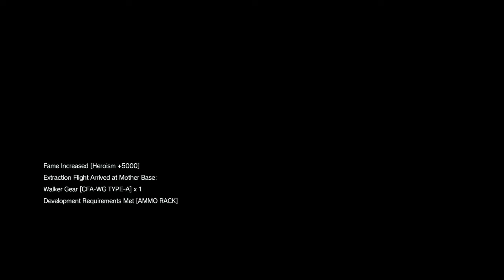METAL GEAR SOLID V: THE PHANTOM PAIN pitch dark part 2 rank A